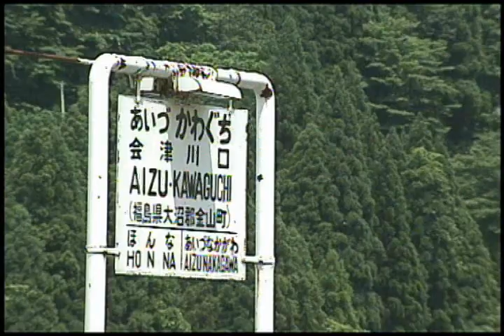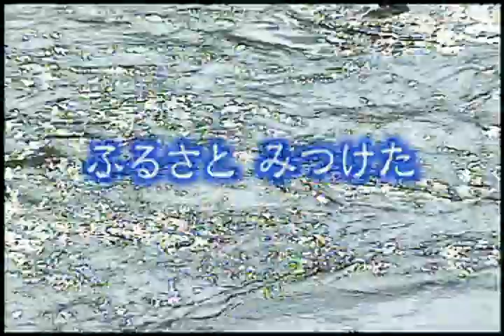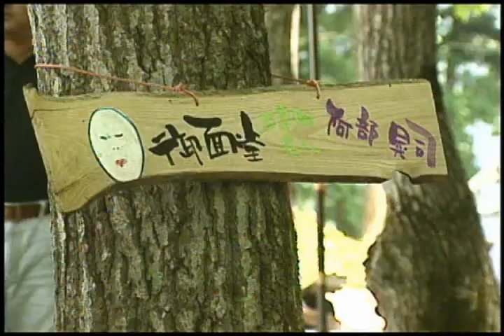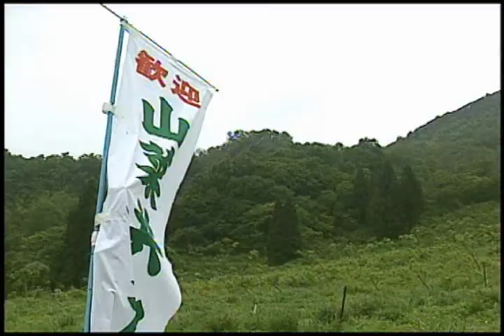ふるさと みつけた 只見川周辺地域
福島県金山町が参加する県主催の「ふくしま森の学校」、昭和村の「からむし織りの織姫制度」、三島町の「生活工芸村づくり」そして新潟県入広瀬村の「山菜まつり」など、こうした地域の特徴を生かしたイベント活動が町に根付き、リピーターやIターン者も増えてきている